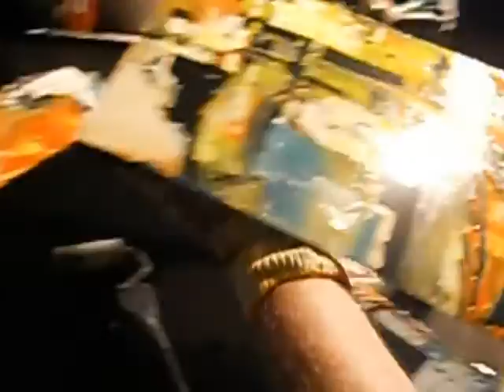FRANCESCO MANCINI in Action !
Il Maestro Francesco Mancini, portavoce  e leader indiscusso dell'"Emozionismo" , in azione a Villasimius. Imperdibile e impareggiabile.
Giugno 2013